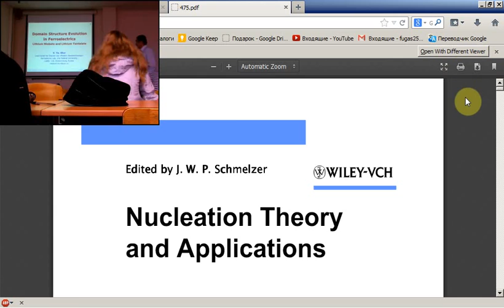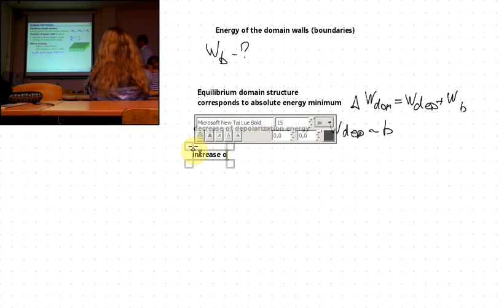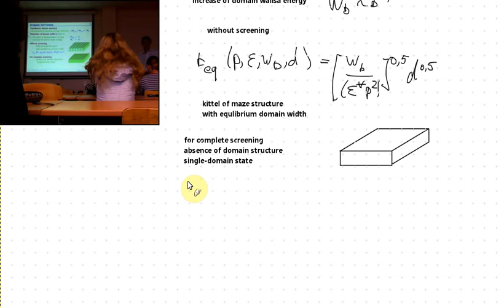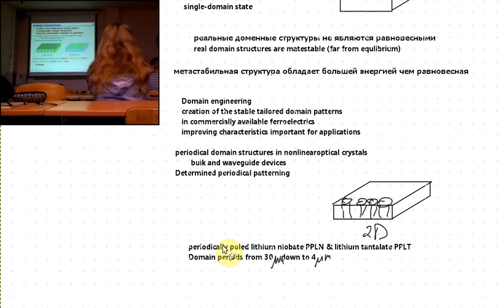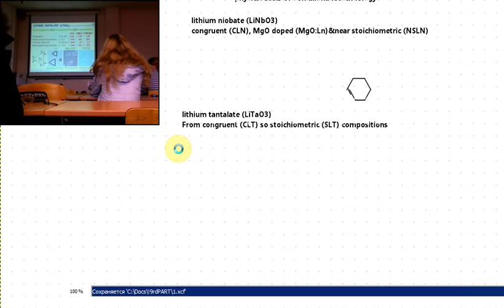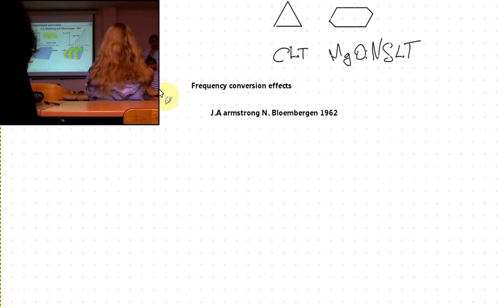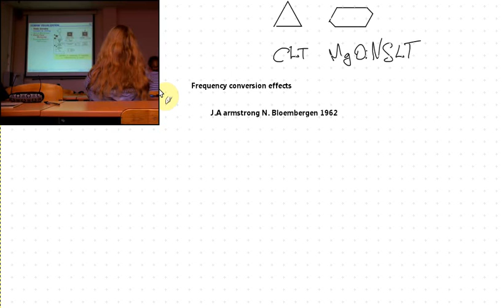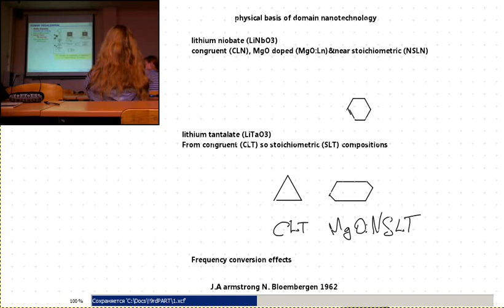Шур В. Я.